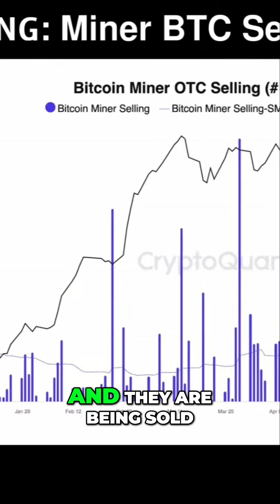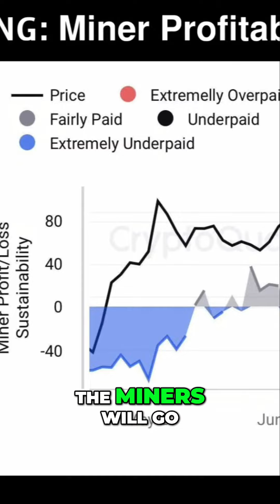#4 Why Bitcoin Miners are Selling Understanding the Impact on Prices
first of all adding to the cell pressure are Bitcoin miners Their selling has accelerated some people call this minor capitulation and yesterday we again we saw Another big chunk of heavy selling that was a couple of times now so far in a while but this is the biggest chunk sold since March and some big mining companies have been selling a portion of their reserves and they are being sold OTC not in exchanges So they're going to trading desks that are stacking whales that are stacking et cetera And again back to the 66000 level again the new 42000 level Why is it critical Well This is very important If you look at Bitcoin miner profitability when the chart is blue the minors are being extremely underpaid and when it is gray they're being fairly paid and then The pink and the orange extremely overpaid are overpaid The point is right now that just in the gray zone which they're being fairly paid And that fairly paid price is about 65 to 66000 dollars If the price of Bitcoin falls below 65 K the miners will go into the extremely underpaid zone which means they're going to have to turn off their rigs and they will suffer and bleed This is just a reality Hey Andy in Australia thank you for coming